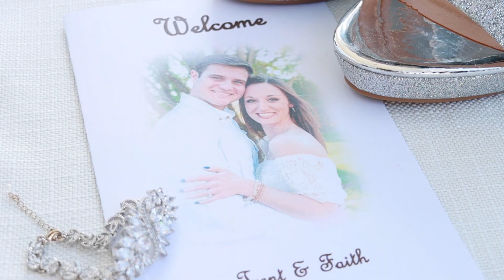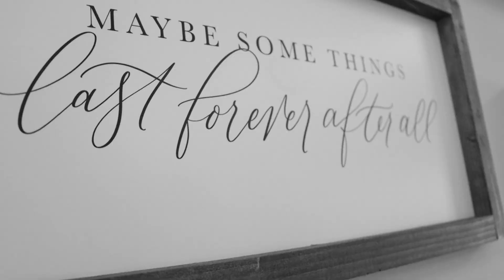Meet the Harts | Wedding Sneak Peek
More to come from this lovely wedding!